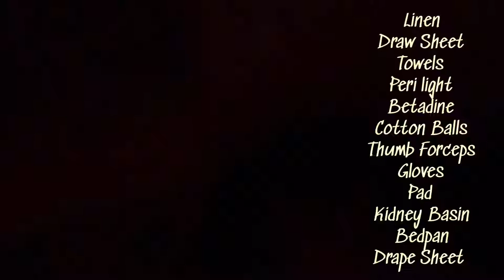Sterile Perineal Care and Perilight